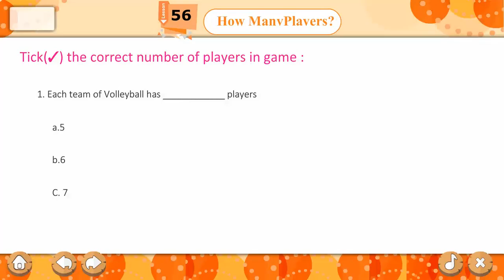Ch 56 | Starkids | GK | GK 5 | How Many Players? | For children